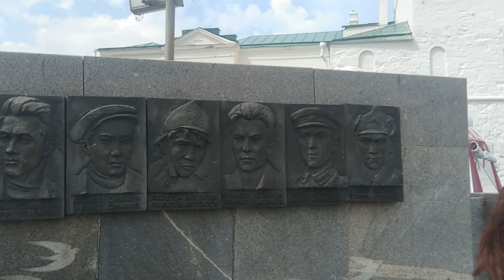VLOG:Уехали в Казань|| Мы прошли Мост Миллениум?|| Выпуск 3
Привет!
Меня зовут Лиза, мне 16 лет. Очень рада видеть вас на канале!
В этом Влоге вы увидите, как мы провели 1 день в Казани, для меня он был очень насыщенным и интересным, возможно смогла передать не всю атмосферу этого города, но всё же, думаю, что тебе понравится и ты дашь об этом знать своим лайком, комментарием и подпиской на мой канал, ведь именно здесь мы будем вместе получать новые знания и веселиться не по-детски.